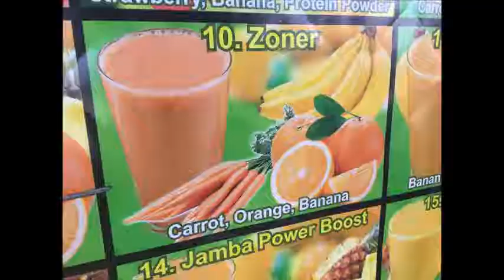ZonerSmoothieTakeBroadBeaver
Video of Zoner smoothie purchase and share with friends.